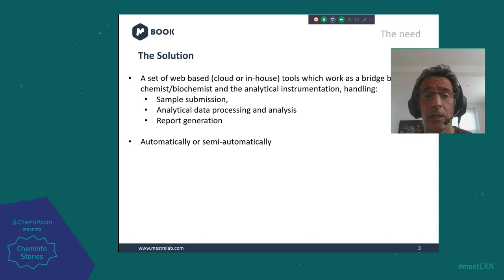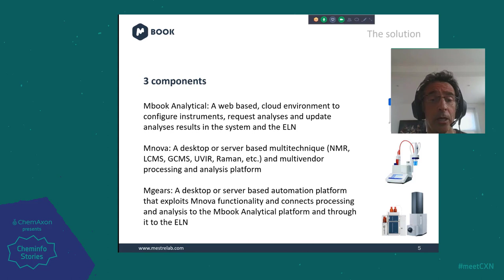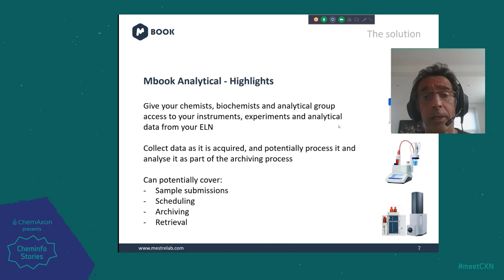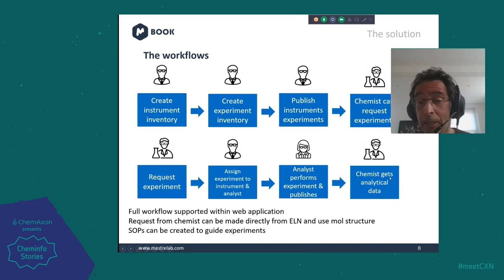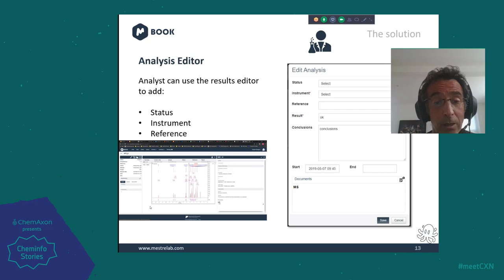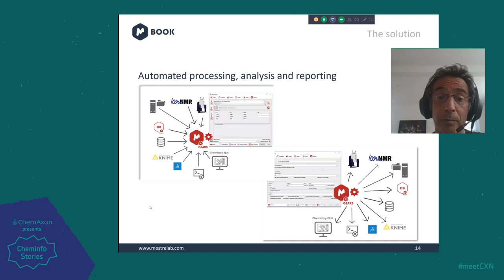Santiago Dominguez (Mestrelab Research): ChemAxon and Mestrelab Research